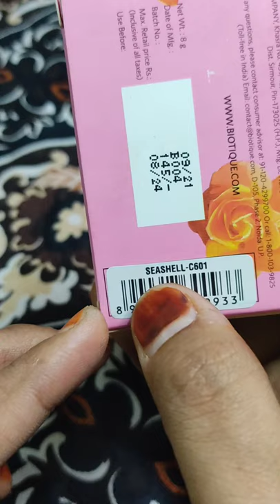Biotique natural make up magicare compact powder✨✨